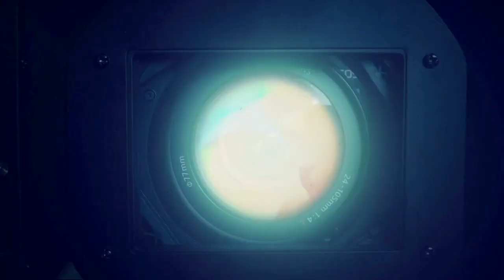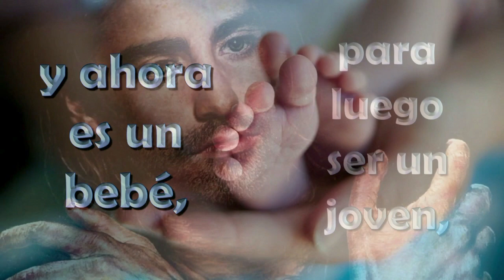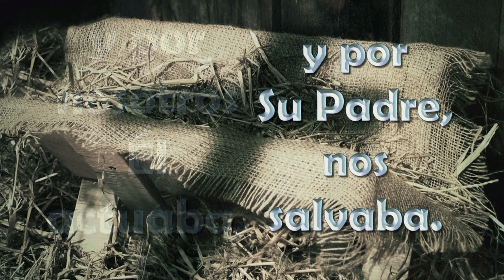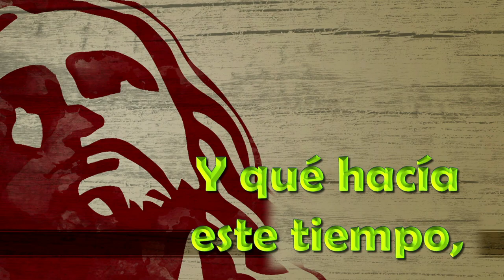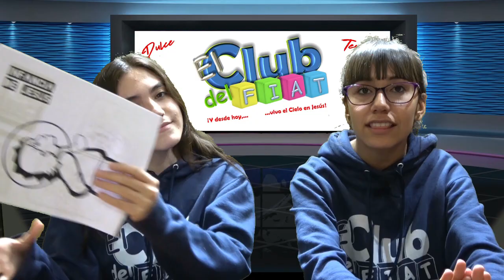043 I T-14 I Programa El Club del Fiat Tema 14 La infancia de Jesús